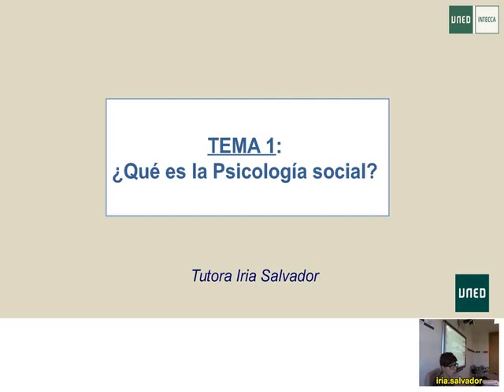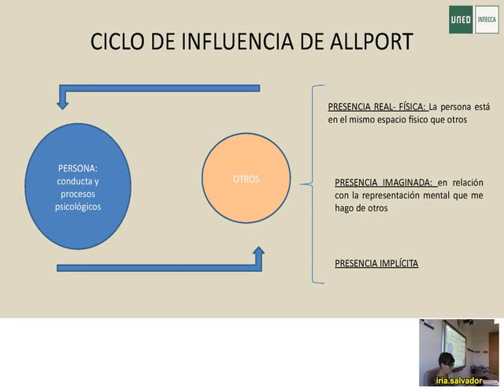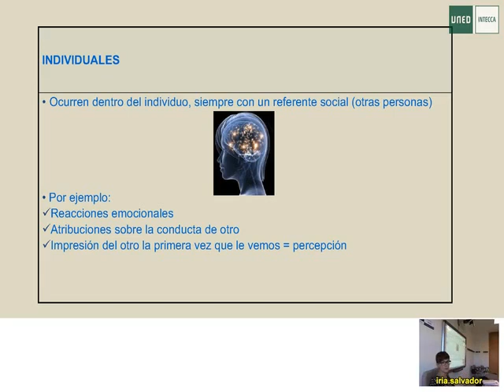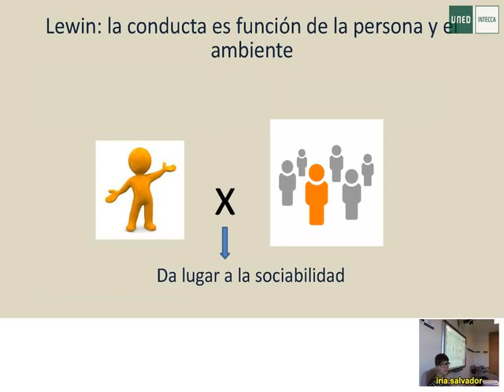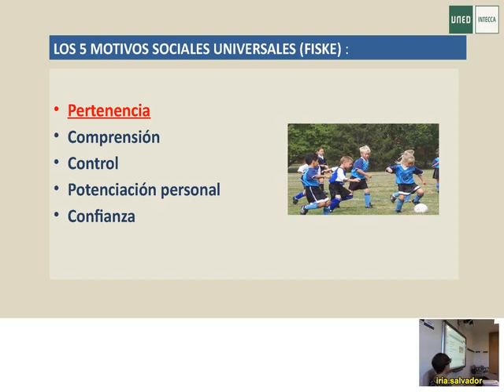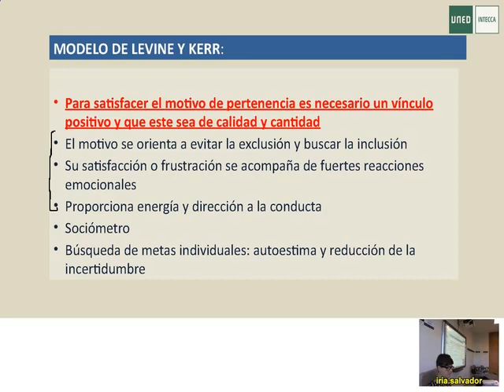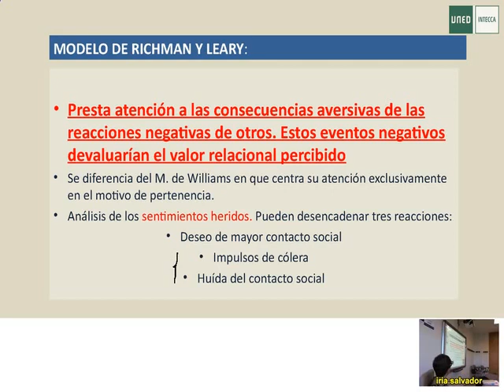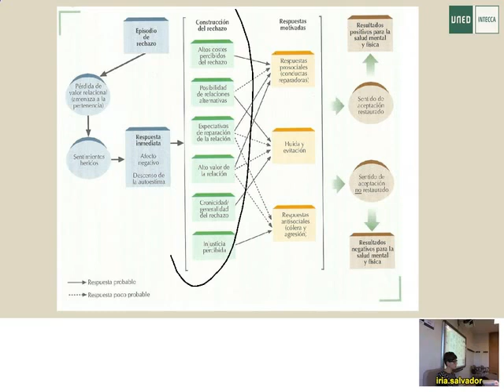01 Psicologia Social Iria Salvador 2016